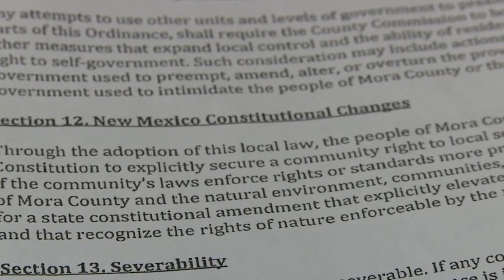Mora County bans oil, gas extraction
A northeastern New Mexico county has become the first in the country to ban all types of oil and gas extraction including what's become known as fracking.